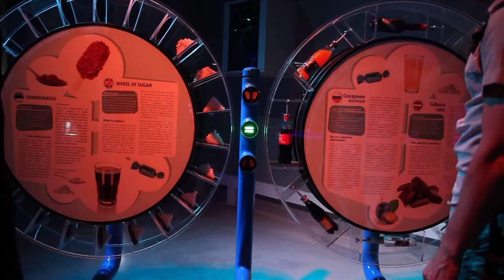Opening of FOODWEB exhibition in AHHAA science centre